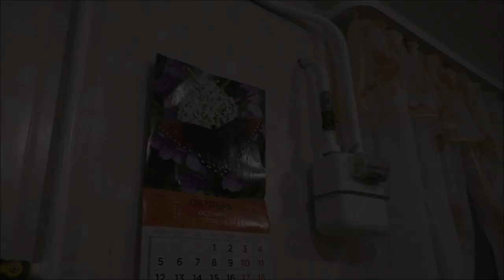Video test Canon LEGRIA HF R606 Video test Full HD camcorder